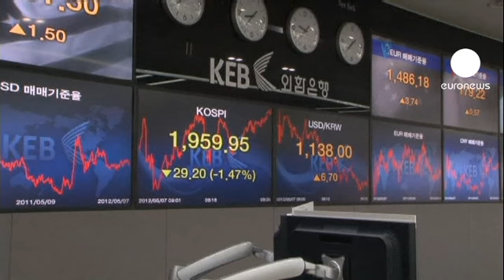Praças asiáticas em queda depois das eleições na Europa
Os mercados asiáticos reagiram negativamente às eleições na Europa. A vitória do socialista François Hollande em França e, em particular, o mau resultado alcançado na Grécia pelos dois partidos que renegociaram o pacto de austeridade e a dívida pública, semearam o nervosismo entre os operadores de mercado.

"As pessoas estão nervosas porque o pacote de austeridade imposto por Angela Merkel vai ser deitado fora e isso vai criar uma grande ansiedade entre os investidores" - explica Francis Lun da Lyncean Holdings.

Os maiores temores residem na possibilidade da França não ratificar o pacto orçamental que deu algum descanso à crise do euro e, sobretudo, da Grécia cair na bancarrota de forma descontrolada.

Além do valor das ações, o petróleo também está em queda e a cotação da moeda europeia atingiu mínimos de cinco meses.